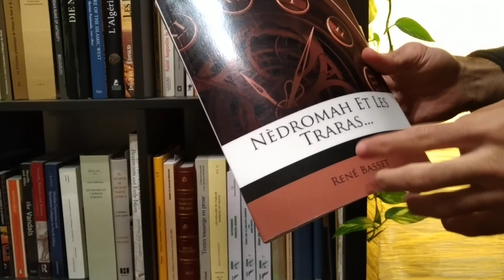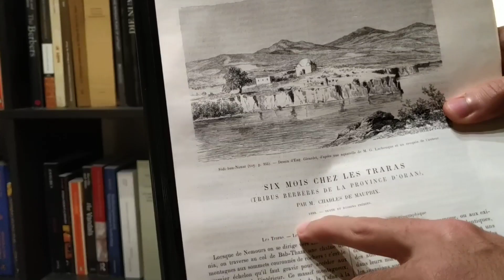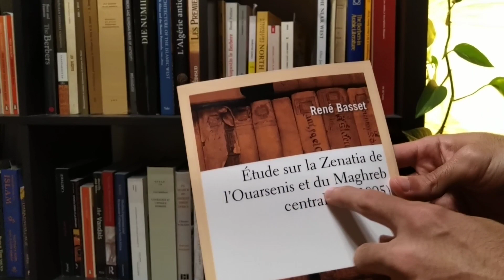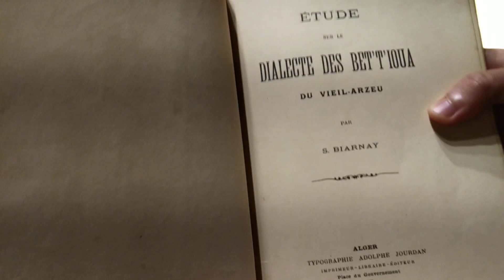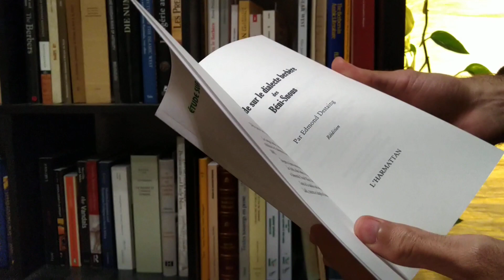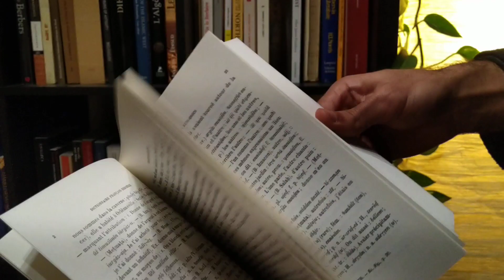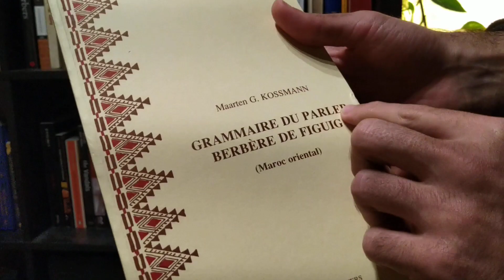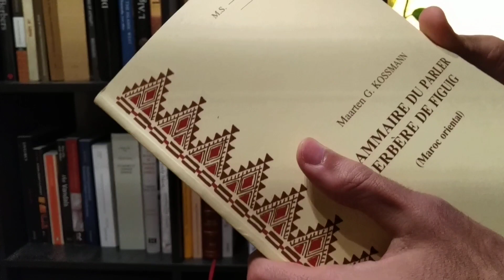التعريف بكتب للهجات المختلفة للغة الأمازيغية بالغرب الجزائري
كاين بزاف نتاع الناس في دزاير ما يعرفوش بلي حتى في الغرب لجزايري كاين ناس تهدر ليومنا هذا تامازيغت . و ماشي هذا و فقط، بل عندنا حتى بعض الكتب القديمة لهاذ اللهجات الأمازيغية. في هاذ لفيديو غادي نتعرفو على هاذ لكتب مع بعض.
تامازيغت لغاية القرن العشرين كانت تتهدر في وهران، في تيارت، في مستغانم ، في تلمسان، في البيض، النعامة، بشار. الخ. مع الأسف تامازيغت ماتت في مستغانم، وهران و تيارت كليا، بصح مازال عندنا كتب عن تامازيغت هاذ المناطق.